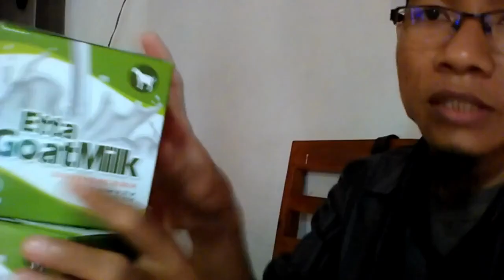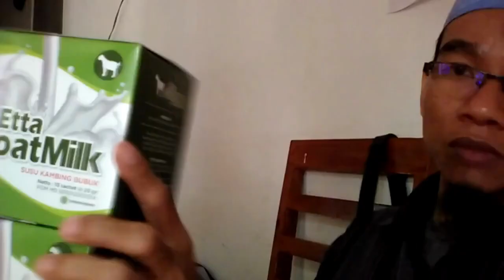Toko susu kambing untuk kucing WA 081282707458